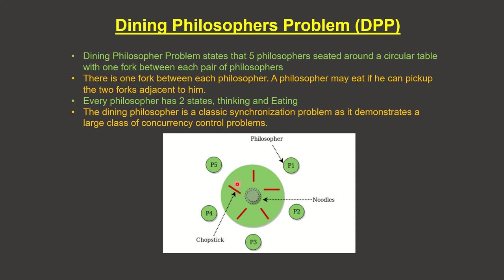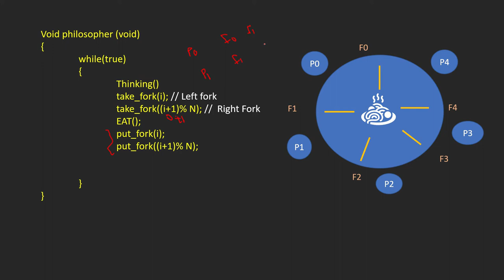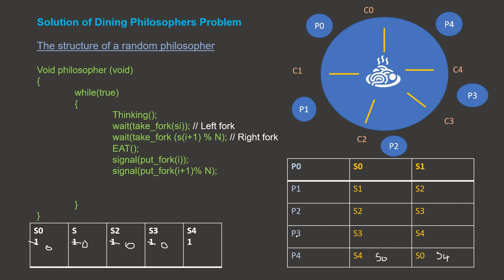Dining Philosophers Problem with Example | Operating System | Malayalam Tutorial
Important topics for UGC NET, University Exams
Query Solved
1.Dining Philosophers Problem explanation
2. Solution for Dining Philosophers Problem using semaphores
3.Deadlock handling method for Dining Philosophers Problem.